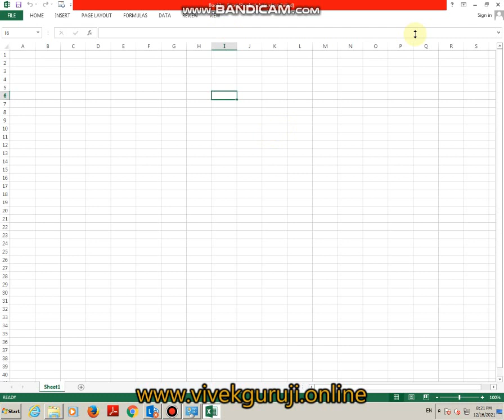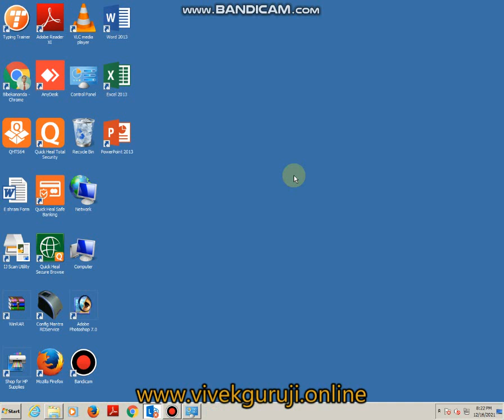MS Excel || Microsoft Excel class by Vivek Guruji .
Microsoft Excel Class 1 by Vivek Guruji @TechSupport92